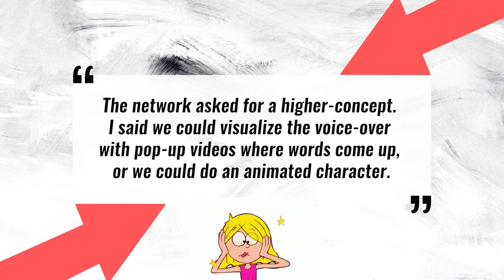11 Things You Didn't Know About LIZZIE MCGUIRE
As we wait patiently for the all new Lizzie McGuire here are 11 things you probably didn’t know about the original series…

The Lizzie McGuire reboot is probably the best news of 2019..if you’re a die hard fan like me. The new show will feature Lizzie turning 30 and living life in New York City with her dream job AND dream boyfriend..BUT how did we get here??

These 11 facts about the original show may shock you!